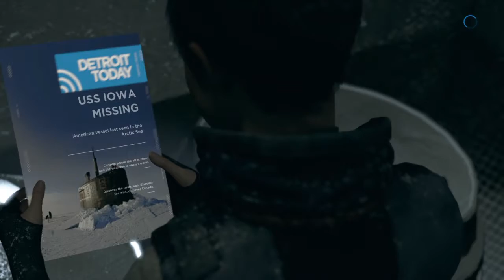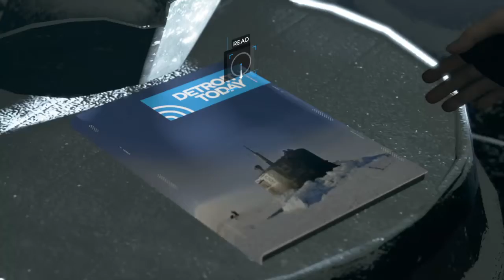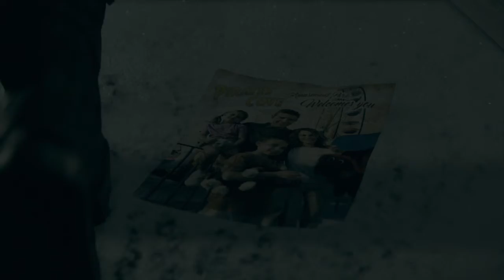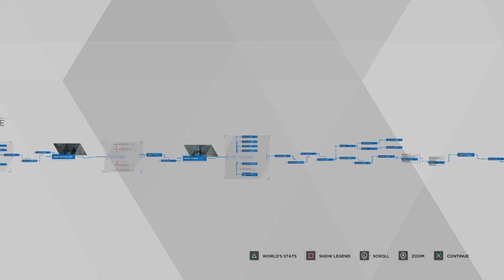Detroit Become Human Part 12 Pirates Cove Gameplay Walkthough PS4